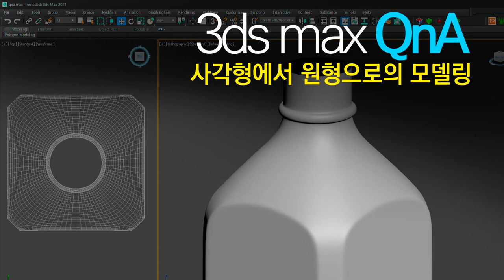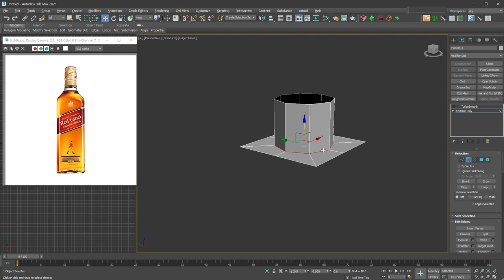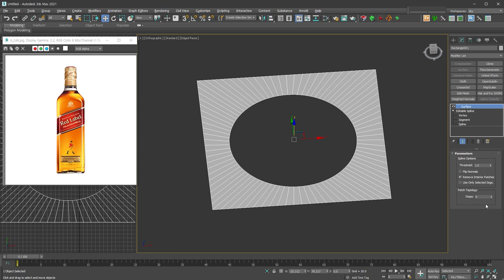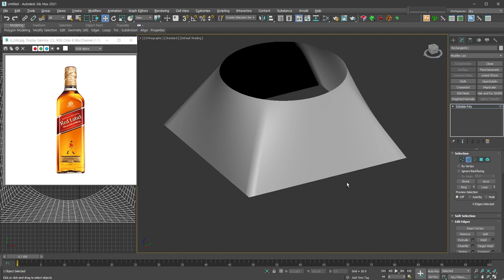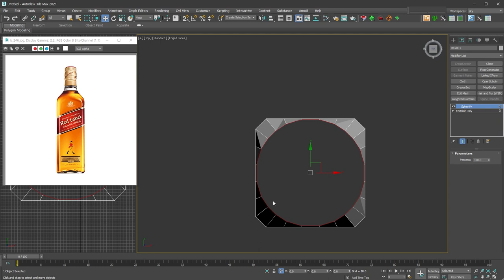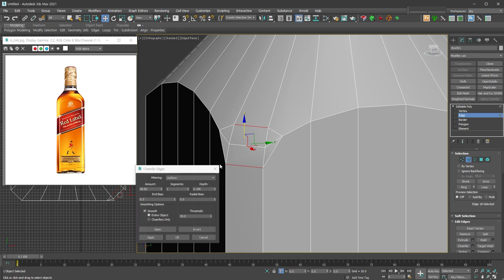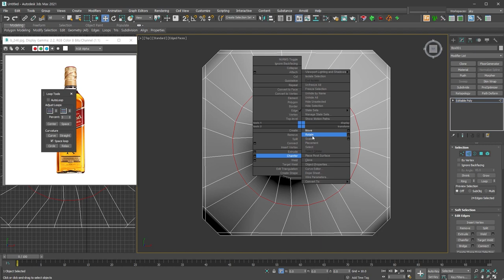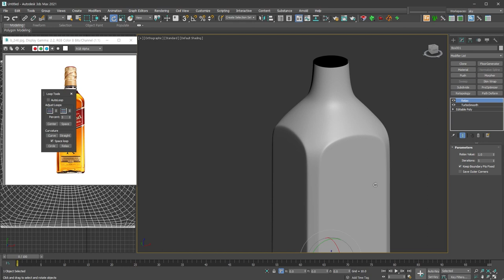[3ds max QnA] 사각에서 원형으로 연결되는 Modeling 어떻게 접근해?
술병이나 화장품 형태에서 자주 보이는 사각에서 원형으로 형태가 연결되는 Modeling 질문을 해주셔서 간단하게 만들어본 영상입니다.

정답을 말씀드리기 힘든 질문이예요!! (제가 아직 부족해서! )

작업자마다 다양한 방법을 사용하기도 하고 다른 누군가의 방법을 이용해서 원하는 모델링에 접근하는 참고용으로 활용하고 자신만의 방법을 만들어 가시면 좋겠습니다.

지극히 제 개인적인 생각을 말씀드리는 것이라서 참고만 하세요.
아~ 태클 먹을것 같은 느낌!! ㅡㅡ;